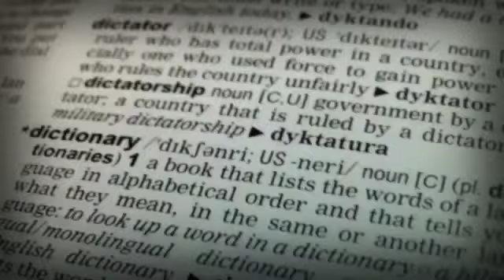"Waking Up In Vegas" kids music video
Fan video of "Waking Up In Vegas" by Katy Perry.